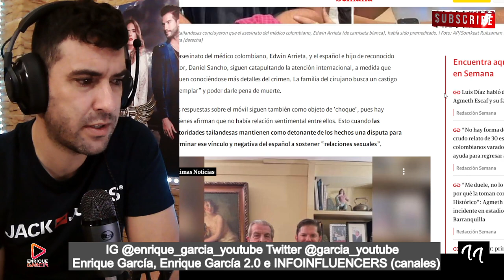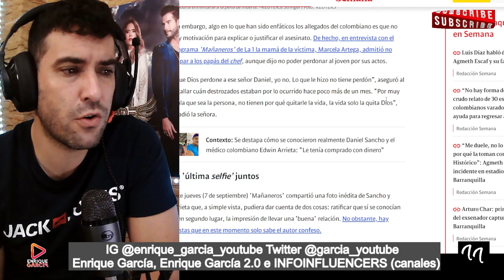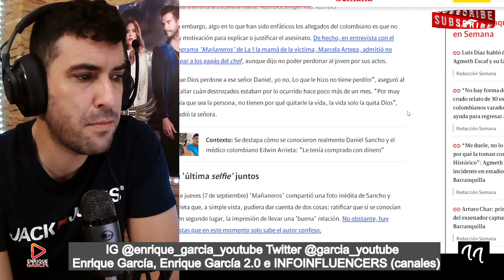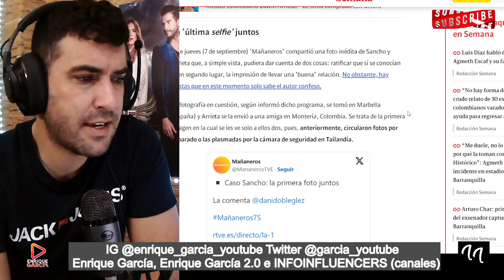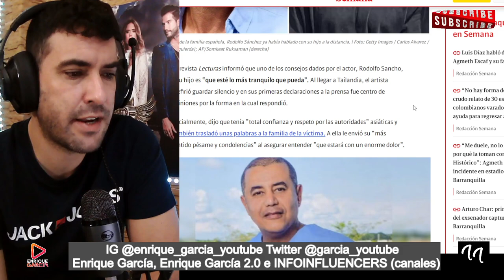REVELAN la útima FOTO INÉDITA de Edwin Arrieta a SOLAS, con Daniel Sancho